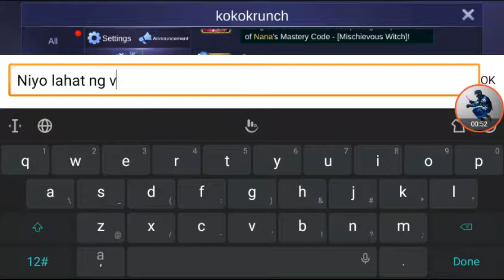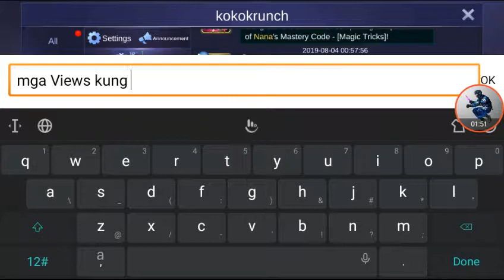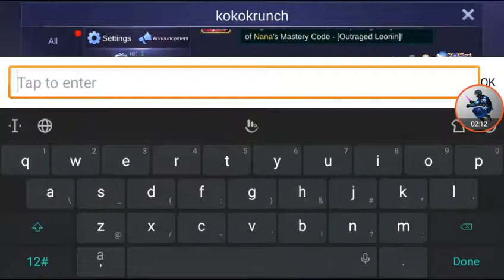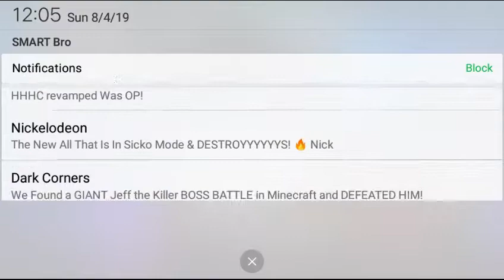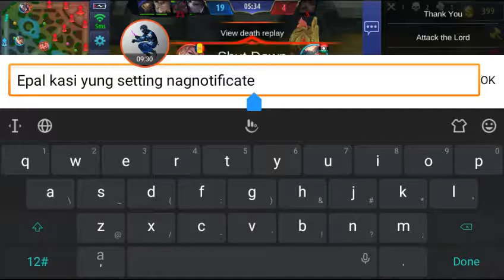Chou Montage-MOBILE LEGENDS stream ||#45 Ep5||feat.G4¥m£R40